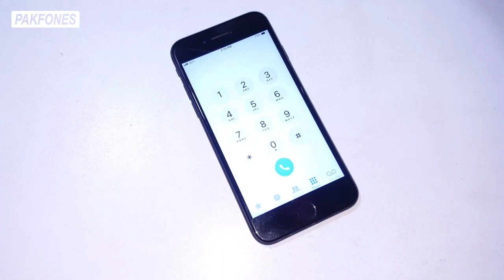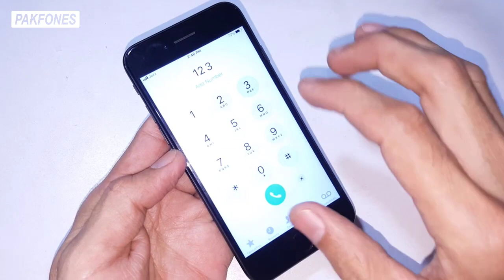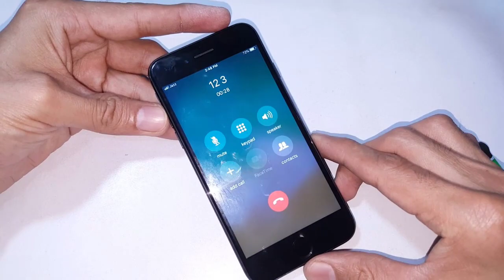How to fix call sensor on iPhone 4, 5, 6, 7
This was a iphone 7 proximity sensor fix video that was not working after assembling a new display. Please continue following our videos to learn about smartphones.

YOUR LIKE WILL NOT COST YOU ANYTHING BUT IT HELP US A LOT, PLEASE DON'T FORGET TO PRESS LIKE.

Please Make sure you have pressed (🔔)

Please contact only if you can pay for solving your problem privately!